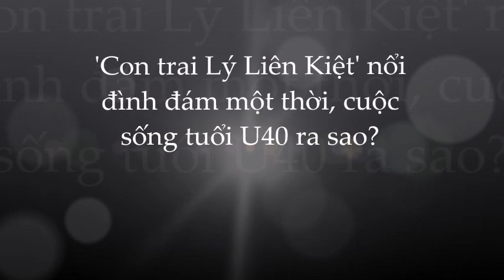🌺Tạ Miêu: thần đồng võ thuật đình đám một thời; U40 vất vả nỗ lực tìm lại ánh hào quang